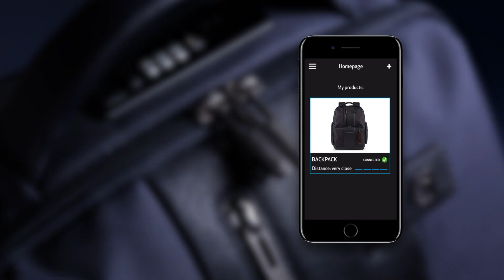Discover Piquadro Brief backpack - Piquadro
An unprecedented combination of cutting-edge design and smart functionality  makes every Piquadro item truly unique - and the perfect place to carry your laptop in safety and style.